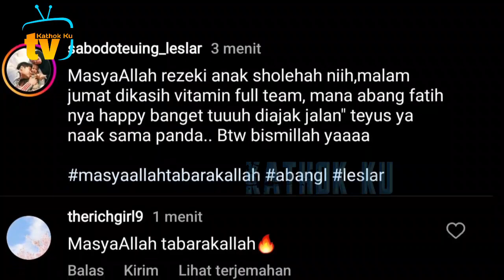NGAMUK❗️ Abang L Diajak MEETiNG Lesti Billar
Jangan Lupa: _
Thankz!!..